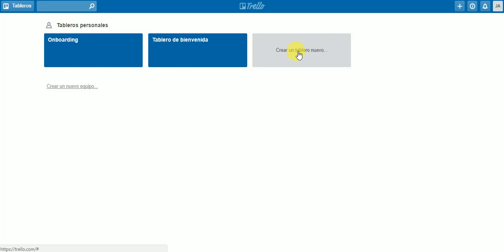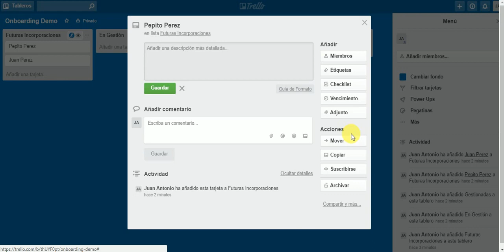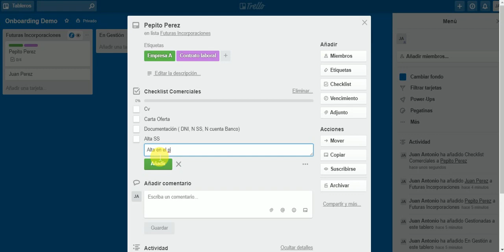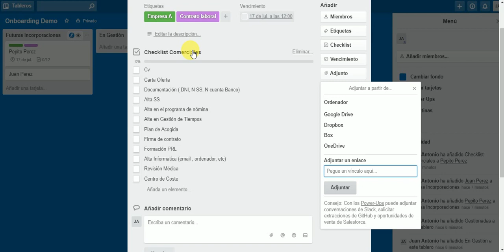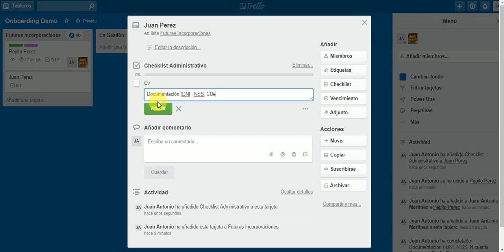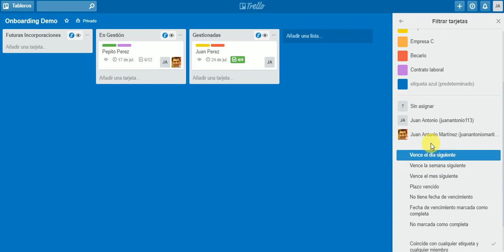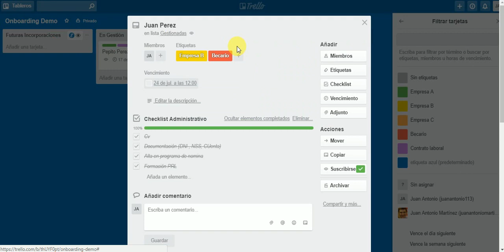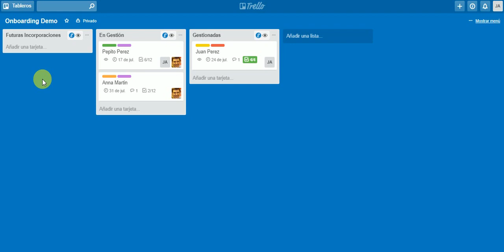Kanban para Onboarding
Guía para crear  Kanban (en tablero Trello) para el Onboarding en RRHH